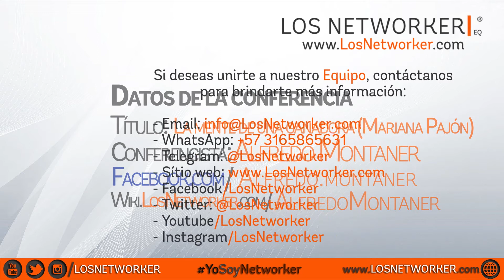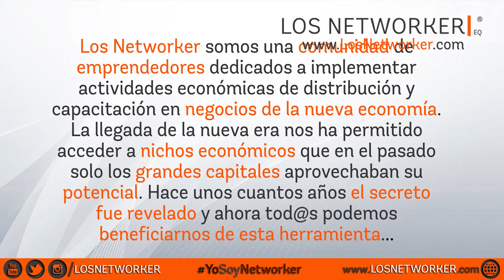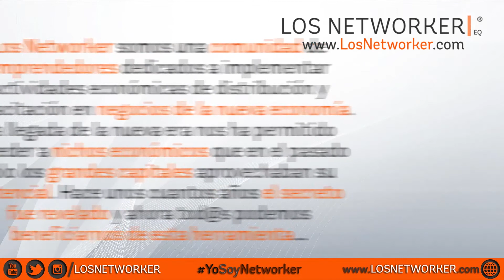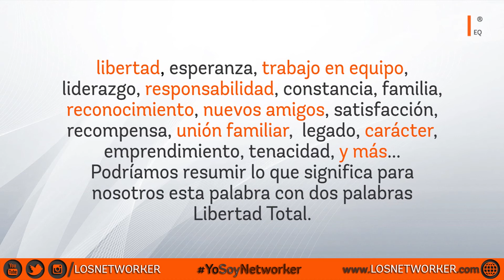Alfredo Montaner - La mente de un ganador Mariana Pajón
La sociedad nos ha enseñado solo a ver el glamour del éxito, y esto es un gran problema. Vemos el éxito de la gente y queremos ser como ellos, pero realmente la mayoría de la gente no está dispuesta a hacer lo que ellos o ellas han hecho para lograr el éxito que han logrado, y es ahí donde tenemos que trabajar, en lo que hicieron, en el trayecto recorrido, no en lo que han logrado, esto solo debe servir como punto de referencia. Tomemos como ejemplo a Mariana Pajón.

Descargas, escribenos por Telegram:
@LosNetworker o